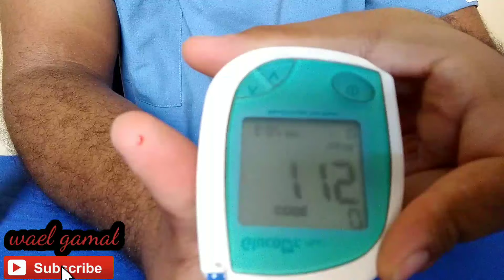طريقه قياس السكر في المنزل_How to test your blood glucose (sugar) levels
الفديو لشرح طريقه قياس السكر في المنزل_How to test your blood glucose (sugar) levels
لفيس بوك الخاص بي